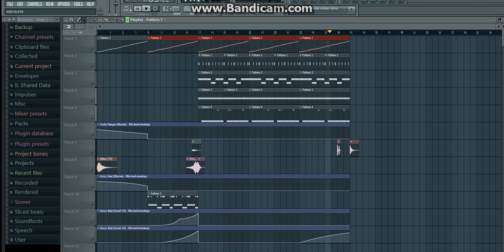sylwek ciekawe jak sie skonczy xd